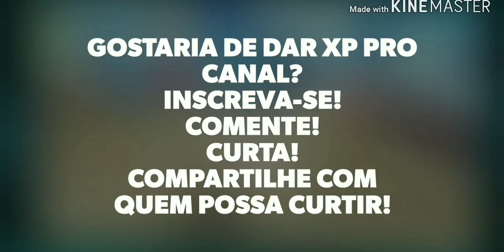Jacqui Briggs Cosplay Sub-Zero - Mortal Kombat Mobile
Minha versão feminina do Mortal Kombat Mobile não podia faltar na Cosplay de Sub-Zero (inveja dela), Jacqui Briggs Cosplay nesta gameplay jogará apenas com seus ídolos para mais um vídeo temático no canal.

Conteúdo da playlist de MKMobile:
} Como conseguir muitas almas diárias;
} Como reduzir/melhorar tempo de missões;
} Melhores kartas pratas;
} Estratégia para modo de batalha e torre Shao Kahn (subir mais rápido);
} Como evoluir karta de level mais baixo rapidamente;
} Gastar almas em pacote, ou karta avulsa (personagem);
} Como salvar e transferir sua conta para outro dispositivo;
} Conteúdo do pacote ouro;
} Evento: Como conseguir Shao Kahn e Reptile Klássico diamantes;
} Vários desafio da semana e montando equipes com os mesmos;
} Abertura de pacote (pack opening);